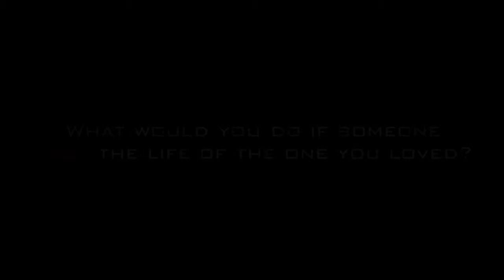Mighty Mystic - I Alone (Official Video)